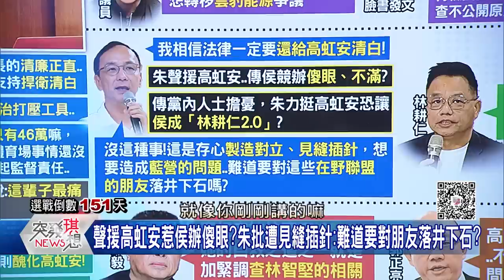精華片段》晃轟:沒見過國民黨這麼笨的政治判斷!侯辦發言人:如果謝典林在外面委屈了~就回家吧!【突發琪想】2023.08.15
下載【年代電視】APP：
iOS平台：